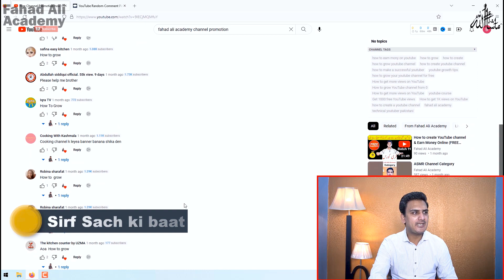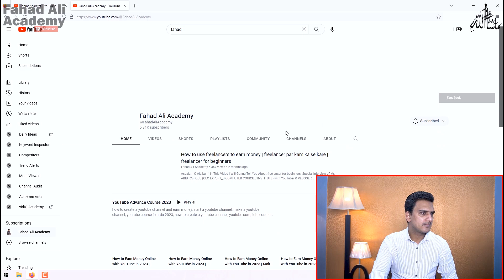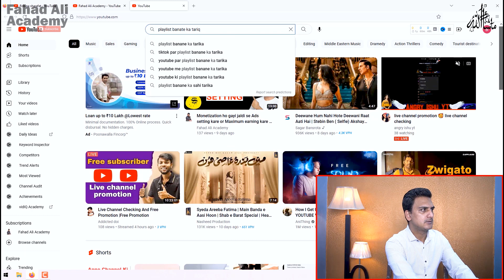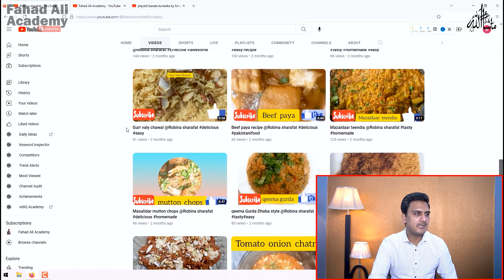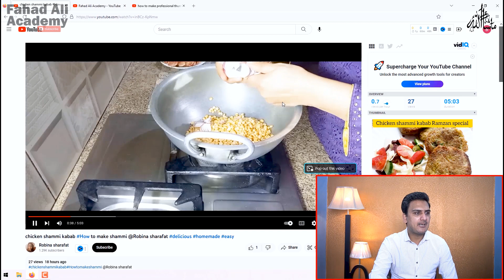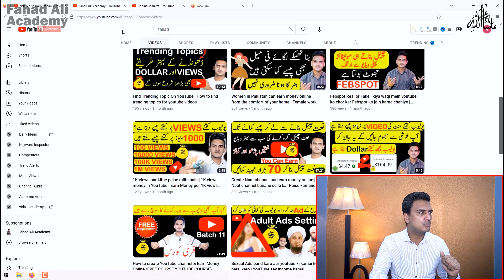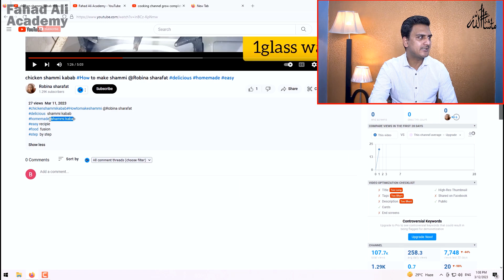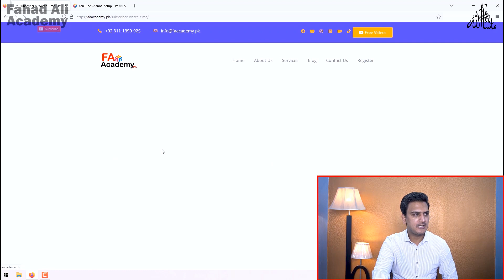Free Channel Promotion | how to promote youtube channel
In This Video I Will Gonne tell you about Free Channel Promotion.
Agar aap apna youtube channel grow karwana chahte hain to hum channel checking promotion kare hein apne fahad ali academy YouTube channel per,
Aap apne youtube channel ki mistake ko find kar ke apna youtube channel fast grow kar sakte
Hain
Free Channel Promotion | how to promote YouTube channel| Channel Promotion Free | FREE

1- Free Channel Promotion
2- How to promote YouTube channel
3- Channel Promotion Free
4- YouTube channel promotion
5- How to promote your YouTube channel
6- How to promote YouTube videos
7- YouTube channel free promotion
8- YouTube promotion free
9- New YouTube channel promotion
10- Promote your YouTube channel

Assalam O Alikum ! Computer Courses Available : FAacademy.pk
Welcome to ( Fahad Ali Academy ) FahadAliAcademy YouTube Channel And In This Channel I Will Make Videos About Online Earning, Tech, Freelancing, Multi-Millionaire Businessman, and Investor.

 ►snack video:►►► Fahad Ali Academy

How to find channel name on YouTube | how to select best YouTube channel name | Channel name ideas

Grow Cooking Food Channel

How to Earn Money Online with YouTube | Channel Verification  YouTube Course 2022 Make Money Lecture 8

How to Make Money on YouTube without Making Videos Yourself | Earn Money Online | Copy Paste Work 🔥